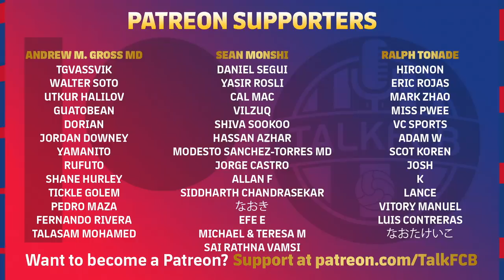Barcelona vs Galatasary [0-0], Europa League, Round of 16 - MATCH REVIEW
Barça failed to score at the Camp Nou against Galatasay in their Europa League, Round of 16 first leg match. With Memphis, Ferran Torres, Adama, Dembele, Aubameyang and Luuk de Jong ALL deployed by Xavi in the 1st and 2nd half, but to no avail. Barcelona face Osasuna next, before the 2nd leg in Istanbul, before taking on Real Madrid in El Clásico...

MORETALKFCB - @MoreTalkFCB